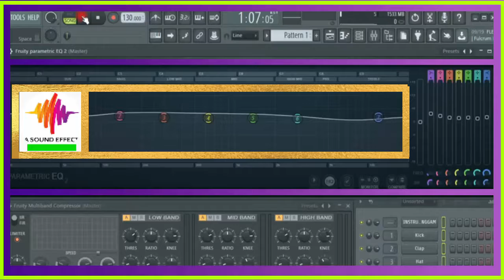sound effect IN THE SPRING SEASON